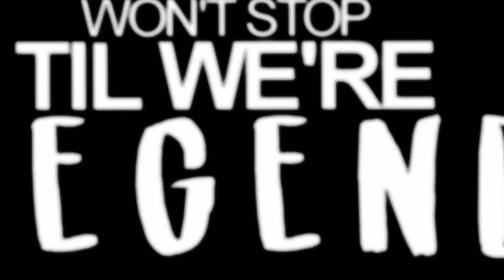[GMV] Wrench || Legend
hi watch dogs has been taking up all my time recently
i love wrench so much what a blessing.

Media; Watch Dogs 2
Program; Sony Vegas Pro 12
Editor; UniqueMemoria